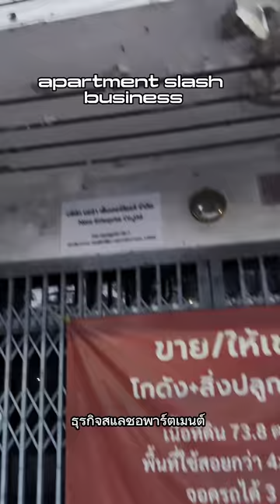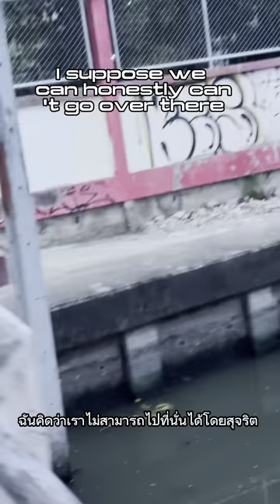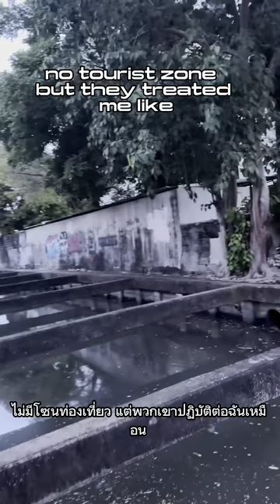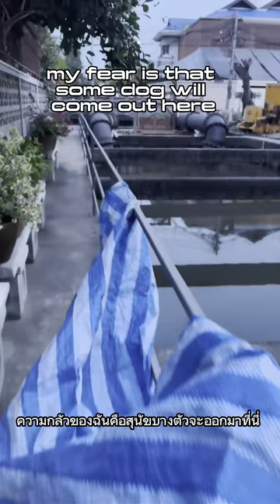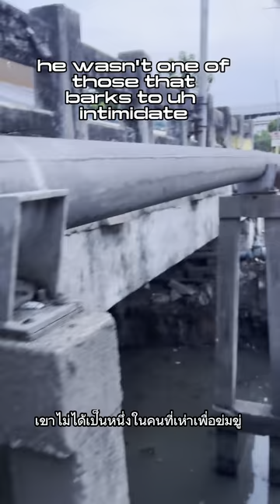🇹🇭Attack Dogs and Gamecocks: Come Visit The Real Bangkok | กรุงเทพฯ แท้จริง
Let me take you through the barrio. Where the locals may or may not approve of you walking through their hood. And here I be, doing it all for you. Was I bitten? Was I attacked? Did they tell me to get on with my business and up out there hood? Only one way to find out?

ให้ฉันพาคุณเดินผ่านเขตนี้กัน ที่ที่ชาวบ้านอาจจะชอบหรือไม่ชอบให้คุณเดินผ่านย่านของพวกเขา ถ้าฉันอยู่ที่นี่ ทำทุกอย่างเพื่อคุณ ฉันถูกกัดหรือเปล่า? ฉันถูกโจมตีหรือเปล่า? พวกเขาบอกให้ฉันทำธุระให้เสร็จแล้วออกไปจากที่นั่นหรือเปล่า? มีวิธีเดียวที่จะรู้ได้?

Déjame llevarte por el barrio. Donde los locales pueden o no aprobar que camines por su vecindario. Si estoy aquí, haciendo todo esto por ti. ¿Me mordieron? ¿Me atacaron? ¿Me dijeron que me ocupara de mis asuntos y me fuera de allí? Solo hay una manera de averiguarlo.